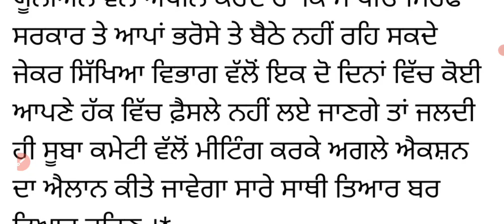ਬੇਰੁਜ਼ਗਾਰ ਅਧਿਆਪਕਾਂ ਦੀ ਸਿੱਖਿਆ ਮੰਤਰੀ ਨਾਲ ਹੋਈ ਮੀਟਿੰਗ ! ਭਰਤੀ ਤੇ ਲੱਗੀ ਸਟੇਅ ਹਟਾਉਣ 2364 Joining letter ਦੇਣ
Sports GkMcq